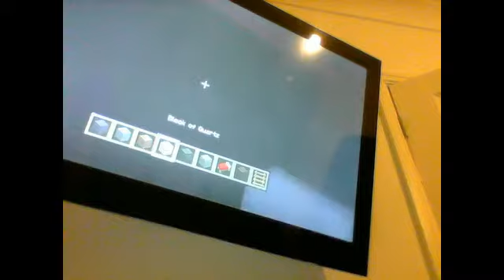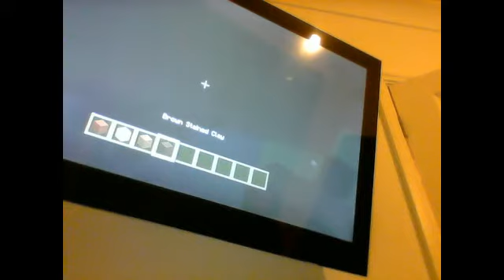Herobrin statue not done well but plz watch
im in a quick build sub and byee